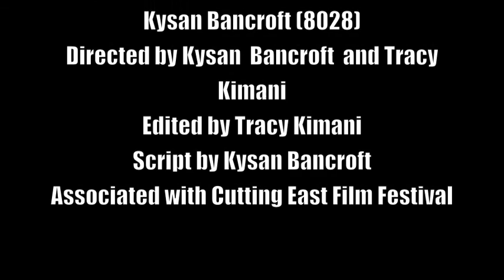Visionaryfilms production- Decade Short film